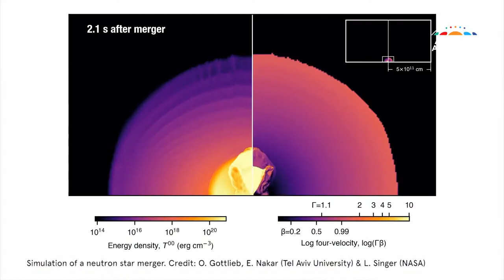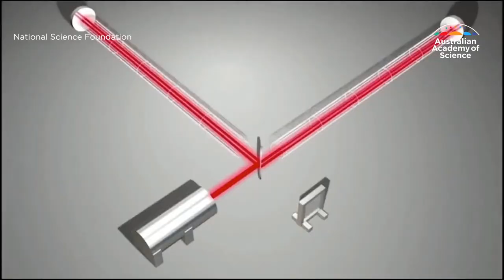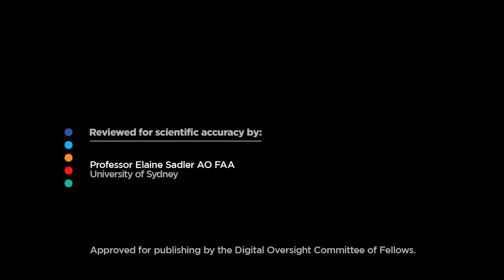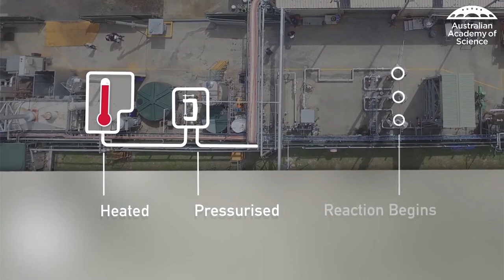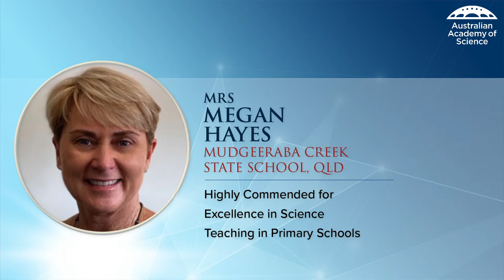Celebrating Science: The 2020 Prime Minister's Prizes for Science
The Australian Academy of Science congratulates the recipients of the 2020 Prime Minster’s Prizes for Science. The recipients will be announced by the Prime Minister and Minister for Industry, Science and Technology from 6.00pm on Wednesday 28 October. More information about the official event can be accessed by visiting the Department of Industry, Science, Energy and Resources website.

Traditionally, the Academy acknowledges recipients with a breakfast at the Shine Dome, but this year we will be celebrating online to recognise the prize-winning researchers and teachers. Join us for interviews with the recipients of the Prime Minister's Prize for Science and the Prime Minister's Prize for Innovation, as well as honouring others awarded for science, innovation, and excellence in science teaching.

This event is supported by the Department of Industry, Science, Energy and Resources.